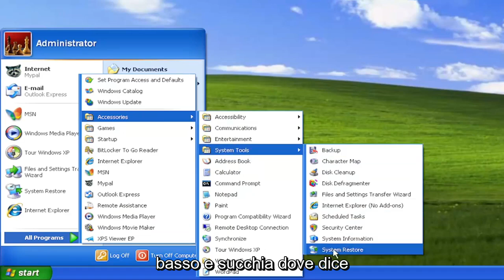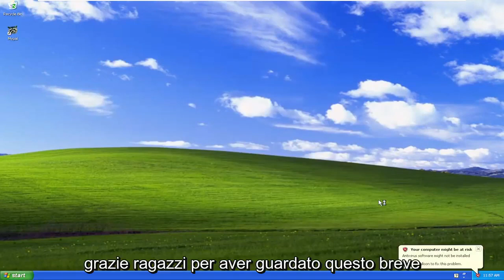Come ripristinare Windows XP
Come ripristinare Windows XP a una data precedente [Tutorial]

Il Ripristino configurazione di sistema consente di ripristinare lo stato dei file e delle impostazioni di sistema. Questa azione aiuta a correggere le scarse prestazioni o gli errori del software e non cancella nessuno dei tuoi dati, come immagini o musica. Tuttavia, potrebbe eliminare impostazioni o driver implementati dopo la creazione del punto di ripristino. Per procedere, seleziona la tua versione di Windows e segui i passaggi del tutorial precedente.

Problemi risolti in questo tutorial:
ripristino windows xp
punto di ripristino windows xp
Windows XP ripristina le impostazioni di fabbrica
ripristino di windows xp dal backup
disco di ripristino di windows xp
eliminare i punti di ripristino di windows xp
ripristino di Windows XP a una data precedente
Windows XP ripristinare i file cancellati
ripristino windows xp alle impostazioni di fabbrica dell
ripristino e riparazione di windows xp
ripristino e installazione di windows xp
backup di Windows XP e ripristino dell'immagine del sistema

Questo tutorial si applica a computer, laptop, desktop e tablet che eseguono i sistemi operativi Windows XP (Home e Professional) di tutti i produttori di hardware supportati, come Dell, HP, Acer, Asus, Toshiba, Lenovo, Alienware, Razer, MSI, Huawei , Microsoft Surface e Samsung.